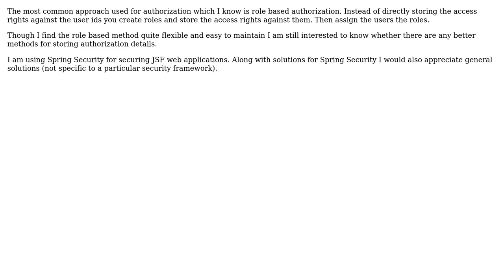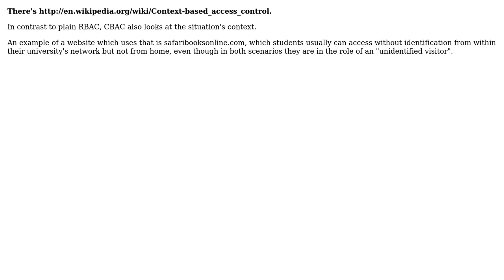What are the different ways for performing authorization in a web application other than...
Software Engineering: What are the different ways for performing authorization in a web application other than role-based authorization?

With thanks & praise to God, and with thanks to the many people who have made this project possible! You are responsible for your own actions.